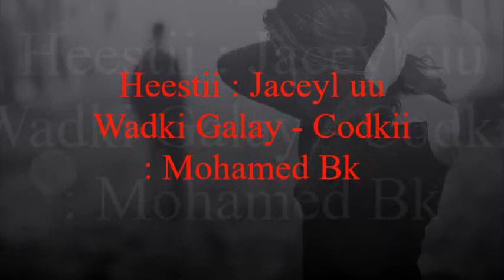MAXAMED SICIID BK | JACAYL UU WADKII GALAY | 2015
BARNAAMIJYADAN OO KALE AYAAN SOO GALIN DOONAA BARTEYDAN YOUTUBE-KA. KU XIDHNOOW SI AAD U DAAWATO MUQAALO KU XIISA GALIYA.
MAHADSANIDIIN.

We (Wais Tube) we post music videos as well as educational videos.  Our educational Videos mainly talk about every topic on our planet such as animals, countries, economics, politics, etc. We are trying to create inspiration and creative videos: those who watch our videos understand our planet and become open-minded. We write the script and translate from English to our native language (Somali). We then voice record, edit, and add a slideshow of non-copyright background photos, Youtube audios, and videos.
We mainly use Final Cut Pro X and iMovie to edit our videos to make it look more professional. But we also use Adobe Premiere Pro which is kinda challenge but a great video editing software. We use Photoshop to edit our channel thumbnail, photos as well as some texts. We use Rode VideoMic Pro to record our voice. It is a really great Microphone.

Annaga (Wais Tube) waxaan soo dhignaa fiidiyowyada muusikada iyo sidoo kale fiidiyowyo waxbarasho. Fiidiyowyadeena waxbarashadu badanaa waxay ka hadlayaan mowduuc kasta oo ku yaal dhulkeena sida xayawaanka, wadamada, dhaqaalaha, siyaasada iwm. Waxaan isku dayeynaa inaan abuureyno dhiirrigelin iyo fiidiyowyo hal abuur leh: kuwa daawanaya fiidiyowyadeena waxan rabnaa iney fahan wanaagsan ka helaan meeraheena oo noqdaan qof maskax furan oo fahasan waxkasta. Waxaan qornaa qoraalo Ingiriisi ah una turjumnaa afkeenna hooyo (Af-soomaali). Waxaan markaa duubnaa codka waxaan ku darnaamuuqaallo sawirro ah oo ku saabsan sawirrada asalka aan xuquuqdooda la qorin, maqallada Youtube iyo fiidyowyada Youtube.
Waxaan badanaa isticmaalnaa Final Cut Pro X iyo iMovie si aan ugu tafatiranno fiidiyowyadeena si aan uga dhigno ku xirfadeysan mise Professional ah. Sidoo kale waxaan adeegsanaa Adobe Premiere Pro kaas oo yara adag laakiin waa mid aad u wanaagsan. Waxaan isticmaalnaa Photoshop si aan ugu tafatirno sawirrada iyo sidoo kale qoraallada qaarkood. Waxaan isticmaalnaa Rode VideoMic Pro si aan u duubno.